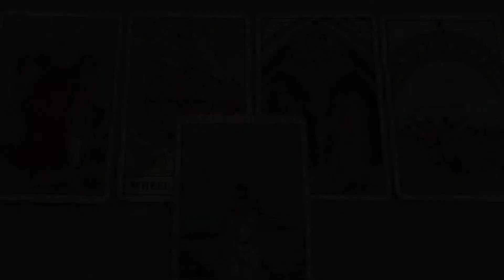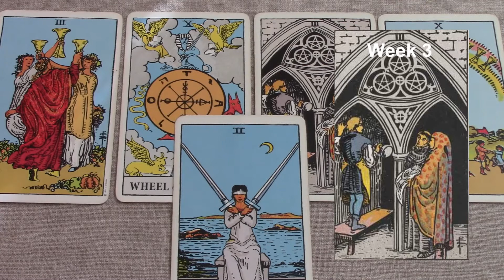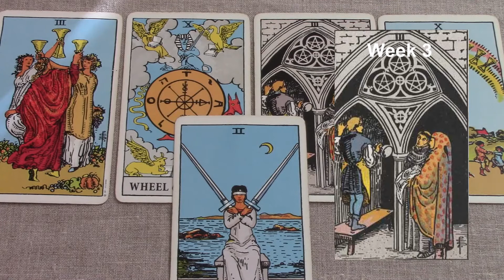Aries March 15-21 2018/Week 3 General Tarot Reading - "Perfectly well"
PLEASE WATCH THE BRIEF OVERVIEW ON THE PLAYLIST. Weekly tarot series for Aries. Be sure to watch your Rising and Moon sign also. If you like my work, you can support me